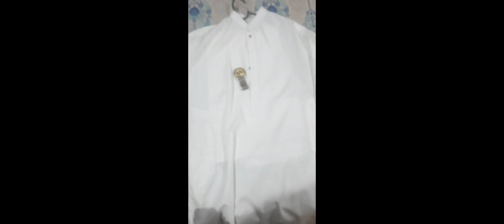friday valy din k vlog my 3 vlog